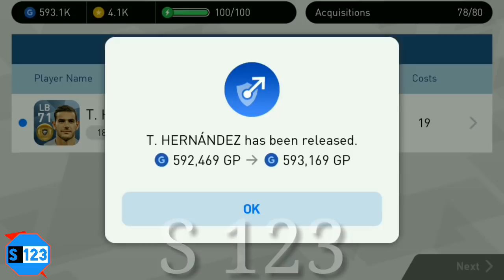Free Pack Gold+ X12 in PES 2018 Mobile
FEATURING WORLD FAMOUS NATIONAL AND CLUB TEAMS!
Experience authentic soccer on the go by playing as teams from all over the world, including the Brazilian, French, and Japanese national teams, as well as world famous club teams such as FC BARCELONA  and LIVERPOOL FC. Build your own squad from an enormous selection of over 10,000 actual players, including FC BARCELONA greats such as P. COUTINHO,L.MESSI, L.SUÁREZ, PIQUÉ and O.DEMBÉLÉ! Live and breathe the beautiful game recreated with unparalleled realism! In PES Mobile, your knowledge of real-world soccer is an invaluable asset, as players' individual skill levels, playstyles, and movement idiosyncrasies are rendered in-game with meticulous attention to detail.

WALK AMONG LEGENDS
Live out your childhood soccer fantasy by taking control of legendary players from the annals of soccer history, including BECKHAM, MARADONA, and ZICO!
Blend past with present to create your fantasy squad by combining currently active Star Players with Legends from soccer history.

EXPERIENCE VS USER MATCHES LIKE YOU NEVER HAVE BEFORE.
Face off against your friends anytime, anywhere.